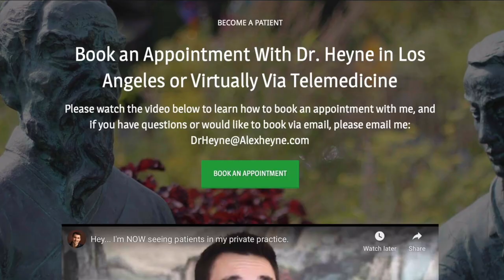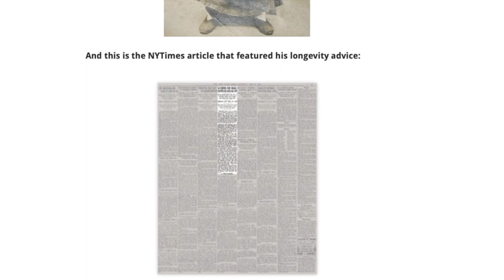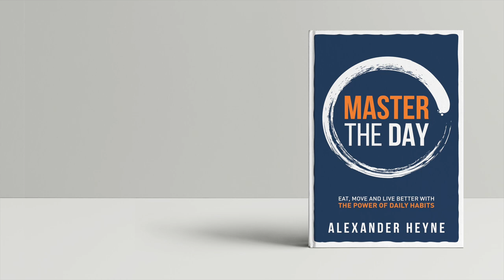The #1 Cause of Death Today